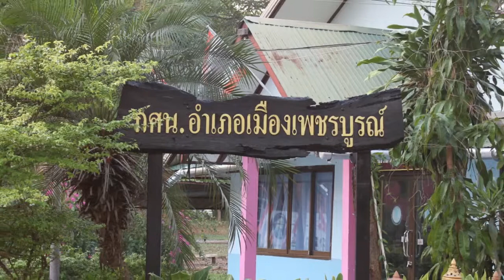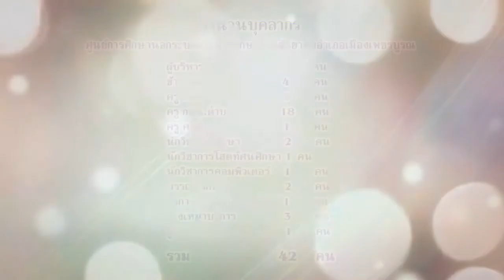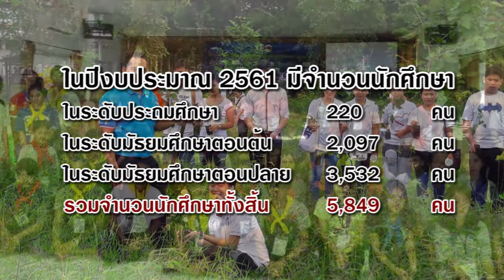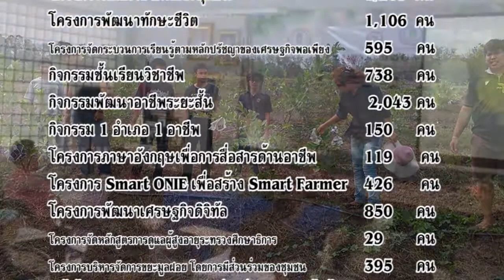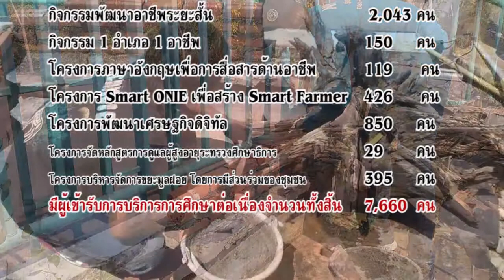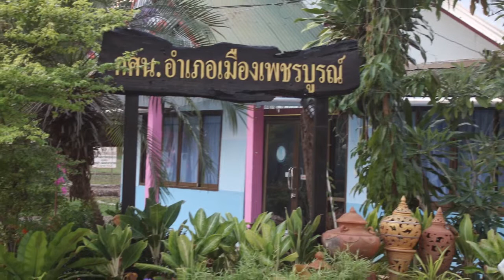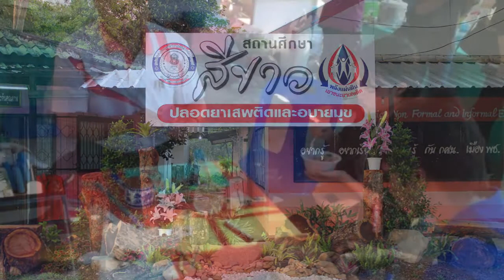สรุปผลการดำเนินงาน2561 กศน.อ.เมืองเพชรบูรณ์